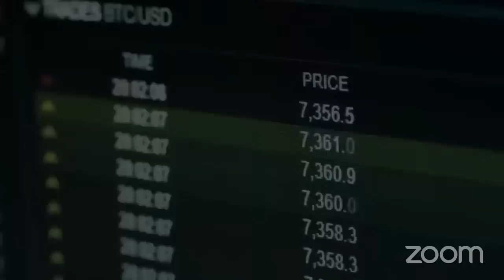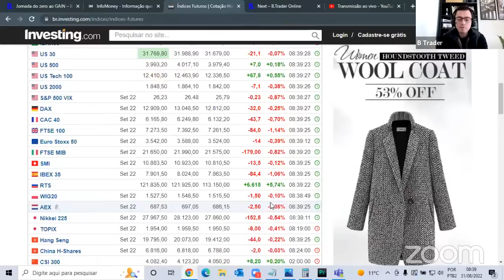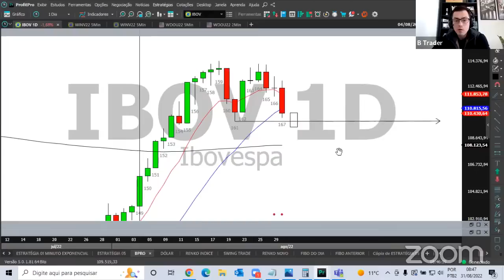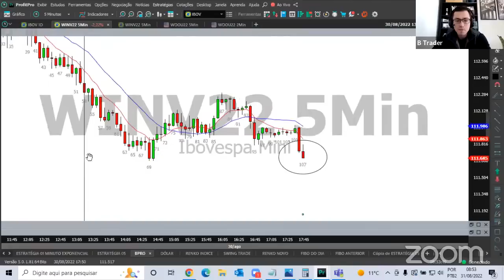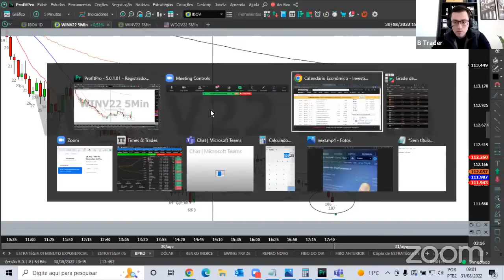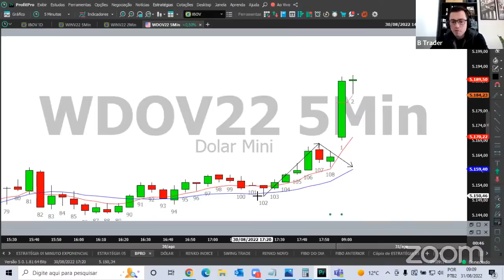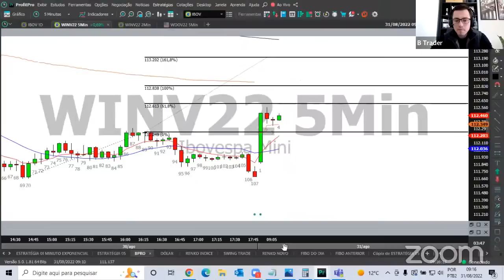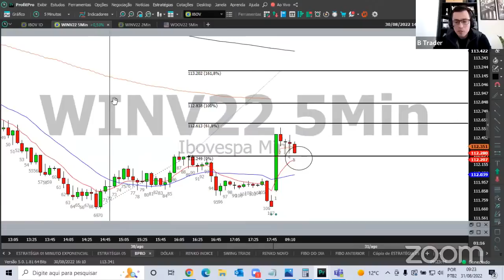🔴COMENTÁRIO ABERTURA DE MERCADO | AO VIVO | 31/08/2022 | B. Trader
Link para Abertura de Conta ,Troca de Assessor e Contratação de Plataforma PROFTPRO, abaixo:

Este é um evento gravado AO VIVO para todos aqueles que desejam entender mais sobre a BOLSA DE VALORES e quais são nossas análises!

🔓 SEJA VIP!
Participe do nosso Canal Exclusivo no Telegram e obtenha dicas diárias sobre a Bolsa de Valores.

Quer saber mais sobre NOSSOS CURSOS e como se tornar um aluno B. TRADER?

Maiores Informações:
Atendemos através do Whatsapp e Telefone